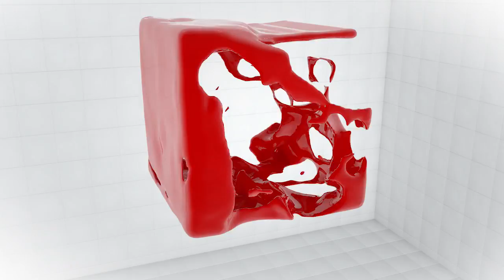Անվերջ կատարելագործվել՝ հանուն պացիենտի առողջության. «Ռադիոառողջարան»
Բժշկական անձնակազմի գիտելիքների մակարդակի բարձրացման, փորձի ու կարծիքների փոխանակման նպատակով կազմակերպվող գիտական միջոցառումները հանդիսանում են բժշկական կրթության անբաժան մասը և նպաստում են բժշկական հանրության կոնսոլիդացիային՝ հանուն պացիենտի առողջության: Այս նպատակով կազմակերպված մի քանի լայնամասշտաբ միջոցառումների մանրամասները ներկայացնում է Երիտասարդ բժիշկների հայկական ասոցիացիայի անդամ, բժիշկ-ստոմատոլոգ, Սուրբ Թերեզայի անվան բժշկական համալսարանի թերապևտիկ ստոմատոլոգիայի դասախոս Սևան Գյուրջինյանը: